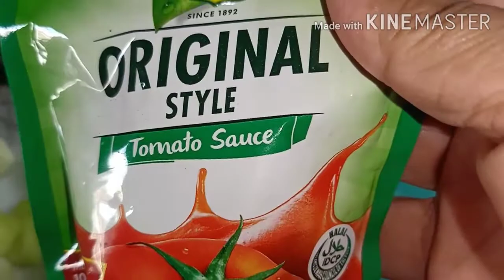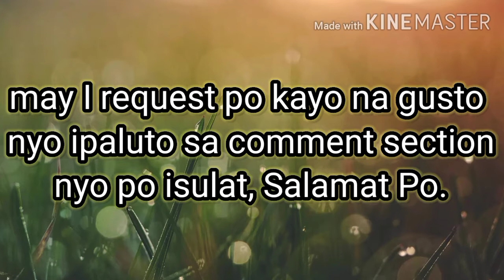240 CALORIES VEGETABLE PASTA SOUP FOR WEIGHT LOSS | Mary Grace Gonzales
VEGETABLE PASTA SOUP
INGREDIENTS:
1 Tsp Olive Oil or Canola Oil
1/4 Medium Yellow Onion
1/4 Medium Carrot
1/2 Small Zuccini
3 Oz Tomato Sauce
1/2 Cup of Vegetable broth
1 Cup of Water
2 Oz Ditalini Pasta or Macaroni Pasta (Optional)
1/4 Cup Green Peas
1 Tbsp of Parmesan Cheese
Parsley

INSTRUCTIONS:
1. In a large pot over medium heat, Heat oil add onion and carrots and cook until softened 5 to 7 minutes
2. Add Zuccini and cook to 2 to 3 minutes. Seasons with salt and pepper, then add tomato sauce, broth and water. Bring to a boil on high, then reduce heat and simmer.
3.Stir in Pasta and cook until liquid is slightly reduced and pasta is AL DENTE about 12 minutes.
4. In the last few minutes, add peas, remove from heat and garnish with Parmesan and Parsley.
5. Serve and Enjoy!

Facebook Account Marie Grace Gonzales

Facebook Fan Page Account Gracie Gonzales

Instagram Account Gracielle Gonzales

You Tube Channel Mary Grace Gonzales

Tiktok Mary Grace Gonzalees

We Sing Marie Grace Gonzales